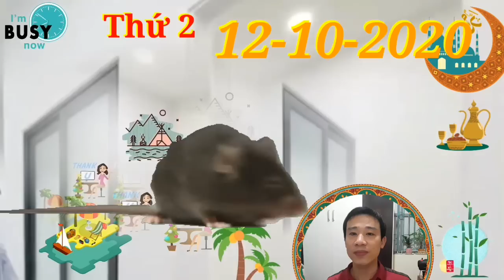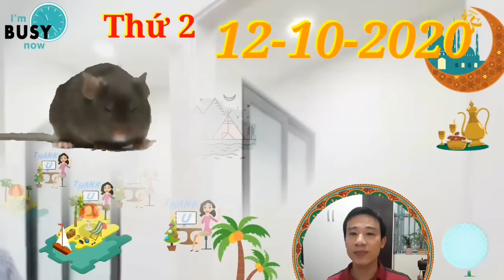☯TU VI HANG NGAY☯THỨ 2 Ngày 12/10/2020 báo trước con giáp TRÚNG SỐ- TRỜI BAN LỘC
1. Tử vi tuổi Tý, THỨ 2 ngày 12/10/2020 cực chuẩn
Tý như được tiếp thêm năng lượng mà Chính Ấn đưa tới, tuy nhiên, đừng sử dụng chúng một cách quá hao tốn và khiến cho bản thân kiệt sức vào cuối ngày.
2. Tử vi tuổi Sửu, THỨ 2 ngày 12/10/2020 cực chuẩn
Chính Tài cho thấy tình hình tài chính của người tuổi Sửu lúc này khá ổn định, khoản thu và chi khá cân đối. Việc này là nhờ một quá trình dài bạn duy trì cách chi tiêu phù hợp và không quên tiết kiệm tiền, để dành một phần nhỏ phòng lúc khó khăn.
3. Tử vi tuổi Dần, THỨ 2 ngày 12/10/2020 cực chuẩn
Có những việc trái ý muốn nhưng gì bạn thực sự bắt tay thực hiện nó lại dẫn bạn tới một cơ hội mới nào đó.
4. Tử vi tuổi Mão, THỨ 2 ngày 12/10/2020 mới nhất
Ngũ hành tương sinh cho thấy, bản mệnh dễ nhận được sự đồng cảm đến từ gia đình và bè bạn.
5. Tử vi tuổi Thìn, THỨ 2 ngày 12/10/2020 cực chuẩn
Vận may đang tới với người tuổi Thìn giúp bạn cảm thấy khá an tâm về vấn đề tiền bạc. Nhất là khi có Thiên Tài giúp sức bạn càng tự tin hơn với việc làm thêm để tăng thu nhập, cải thiện cuộc sống hiện tại.
6. Tử vi tuổi Tị, THỨ 2 ngày 12/10/2020 cực chuẩn
Thủy - Hỏa tương xung cho thấy bản mệnh đang vướng vào rắc rối liên quan đến chuyện tình cảm.
7. Tử vi tuổi Ngọ, THỨ 2 ngày 12/10/2020 cực chuẩn
Tốt nhất lại thoát ra khỏi những suy nghĩ luẩn quẩn này và hướng đến những điều gần gũi, thiết thực hơn trong đời sống hiện tại, bỏ qua những gì thuộc về quá khứ ở đằng sau.
8. Tử vi tuổi Mùi, THỨ 2 ngày 12/10/2020 mới nhất
Dường như tâm trạng của bạn lẫn những người xung quanh ngày hôm nay đều không thực sự thoải mái, cởi mở giống như là cả hai phía mong đợi.
9. Tử vi tuổi Thân, THỨ 2 ngày 12/10/2020 cực chuẩn
Tam Hợp dự báo những mâu thuẫn trong tình cảm của người tuổi Thân nay đã được hóa giải.
10. Tử vi tuổi Dậu, THỨ 2 ngày 12/10/2020 cực chuẩn
Chính Quan dự báo người tuổi Dậu sẽ có một ngày làm việc rất hiệu quả với vô khối những dự án thành công.
11. Tử vi tuổi Tuất, THỨ 2 ngày 12/10/2020 cực chuẩn
Nhưng có vẻ như tiền bạc từ nguồn thu này không ổn định, bạn chớ nên phụ thuộc vào nó quá mà bỏ qua hết các công việc khác của mình.
12. Tử vi tuổi Hợi, THỨ 2 ngày 12/10/2020 cực chuẩn
Thiên Ấn xuất hiện cho thấy đây là ngày cho những trải nghiệm sáng tạo nhất đối với người tuổi Hợi, ví dụ như những ý tưởng hay về thời trang, hội họa chẳng hạn. Đừng ngại mộng mơ mặc cho ai đó đang chê bai hay chỉ trích bạn.

CÁC BẠN THAM KHẢO thêm video sau nhé:
☯TỬ VI HÀNG NGÀY☯ CHỦ NHẬT Ngày 11/10/2020 Con Giáp THẦN TÀI MỞ LỐI- LẠI TRÚNG LỚN
☯TU VI HANG NGAY☯ CHỦ NHẬT Ngày 11/10/2020 Con Giáp MỞ TIỆC ăn mừng ĐÓN ĐẠI LỘC- TRÚNG LỚN
☯TỬ VI HÀNG NGÀY☯THỨ 7 Ngày 10/10/2020 Con giáp ĐƯỢC QUÝ NHÂN DẪN LỐI- TRÚNG TO
☯TỬ VI HÀNG NGÀY☯THỨ 6 Ngày 9/10/2020 Con giáp ĐƯỢC QUÝ NHÂN DẪN LỐI- TIỀN ĐẦY TAY